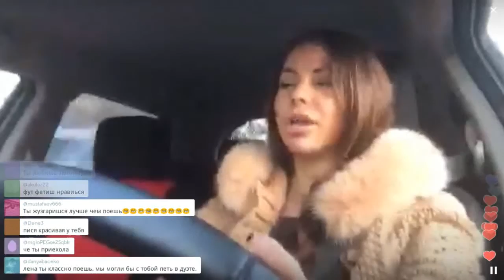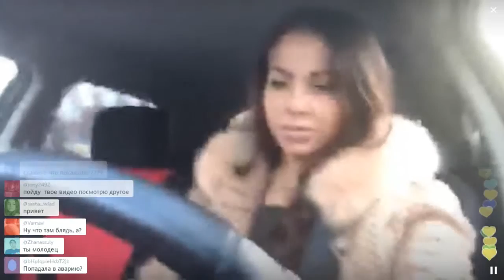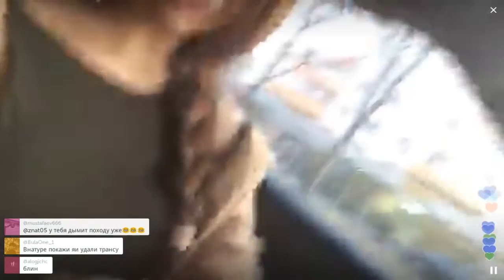Беркова на бэк-вокале / Перископ Берковой 2016 на TopPeriscope.Ru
Елена Беркова - российская певица, киноактриса, телеведущая украинского происхождения. Экс-участница телевизионного шоу «Дом-2». Бывшая порноактриса. Если вы считаете, что данное видео по каким-либо причинам необходимо удалить, сообщите об этом по следующему e-mail с указанием ссылки на видео и причины удаления